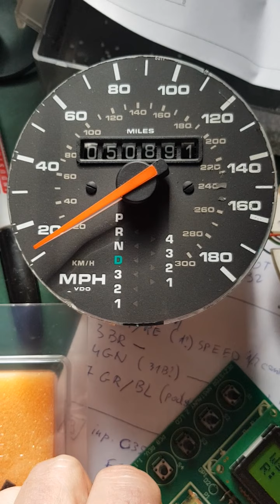Porsche 911 964 96461822000 and speedometer rebuilding